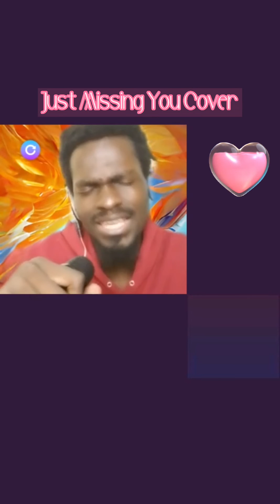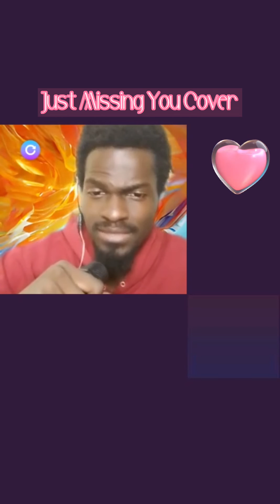Benjamin Spartos Live Music: Just Missing You Cover